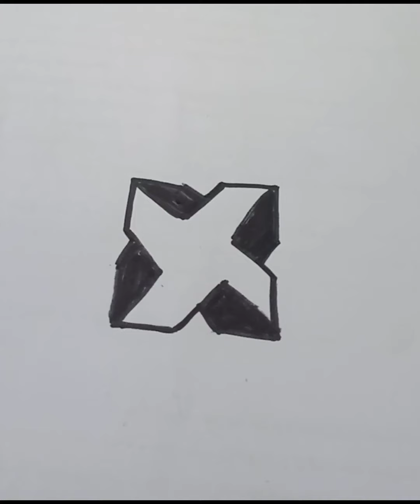easy drawing art